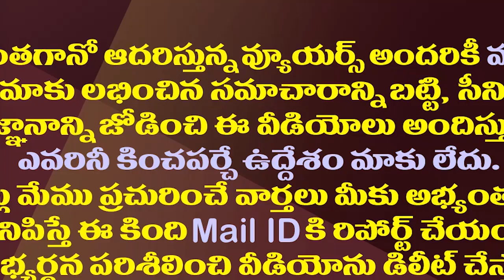ఇదీ టీడీపీ తీరు..ఆ అభ్యర్థిని ప్రకటించగానే చంద్రబాబుకు షాక్| Protests In Chandrababu E.Godavari Tour